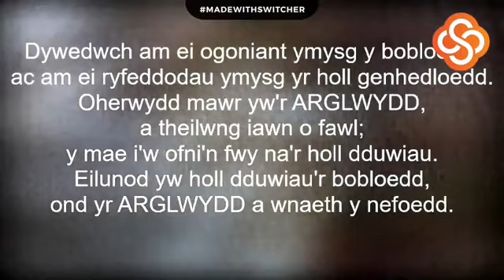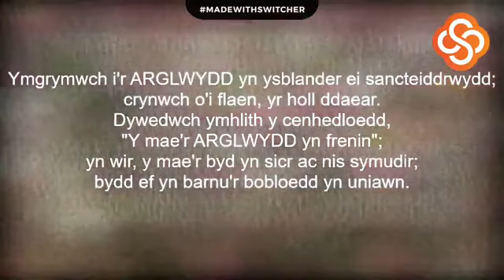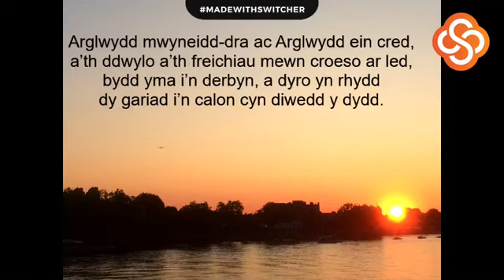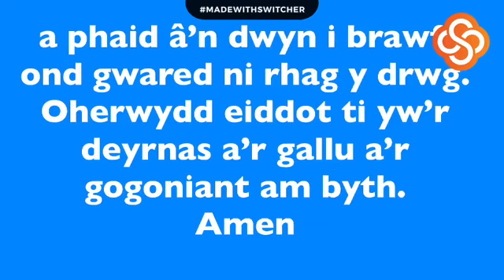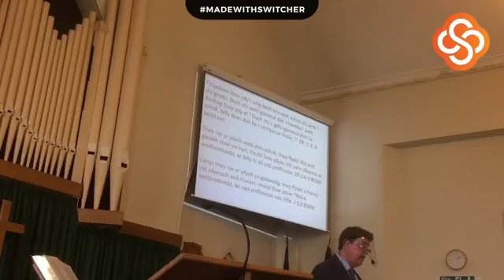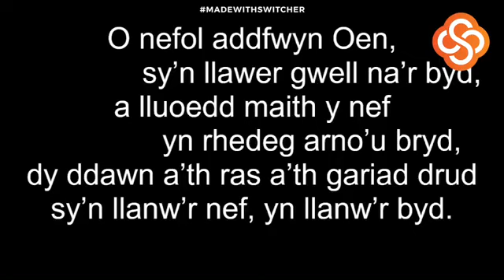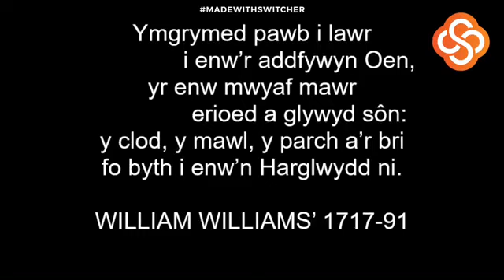OP 11 10 20 Gras 2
Oedfa a fawl gan Ebeneser yn yr Eglwysnewydd, Caerdydd. Carys Mair yn darllen a gweddïo ac Alun Tudur yn siarad am ras rhyfeddol Duw yn Iesu.